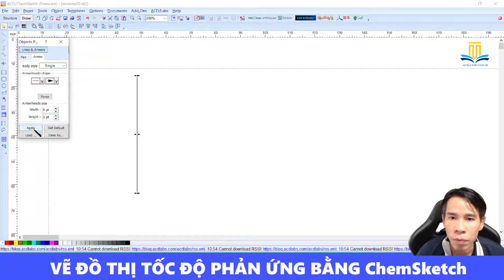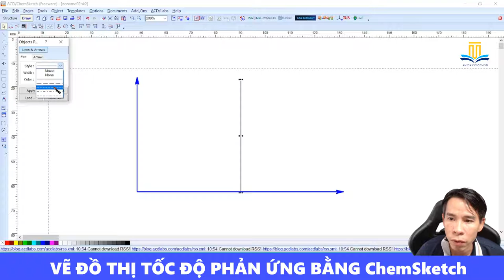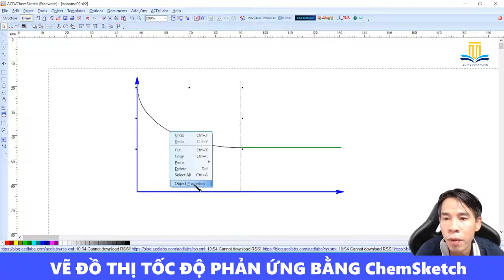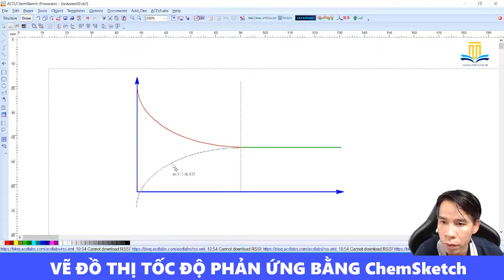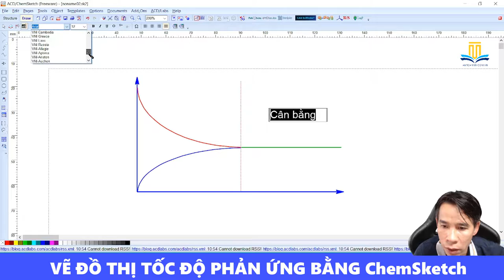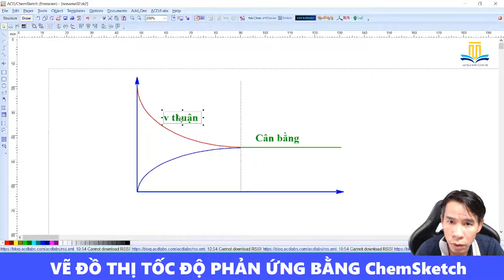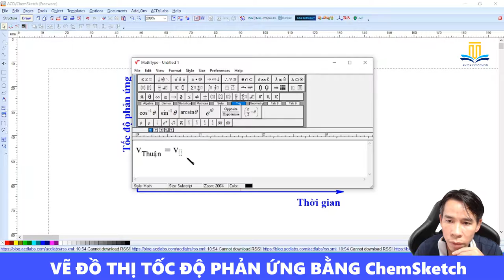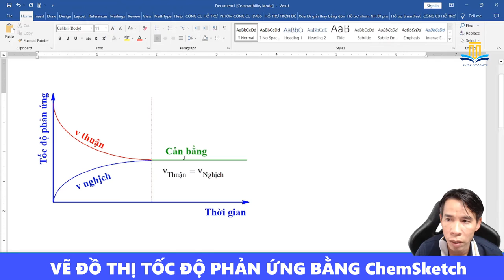Cách vẽ đồ thị tốc độ phản ứng bằng phần mềm Chemsketch - Chia sẻ điều hay - Thầy Nguyễn Quốc Tuấn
vẽ đồ thị
tốc độ phản ứng
phần mềm
Chemsketch